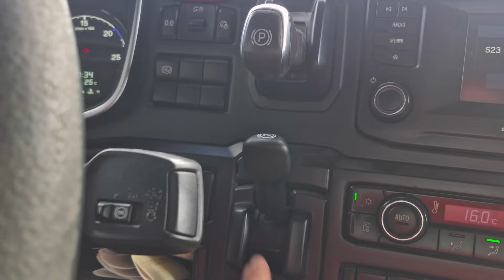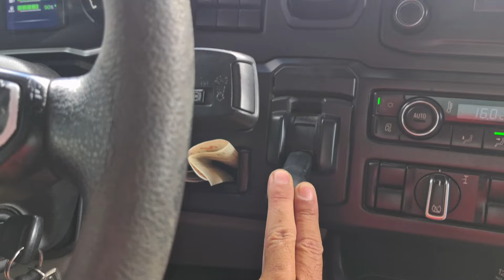Saindo pra São Luís MA. BR 104/ BR 232. Caruaru/São Caetano PE. Episódio 168/24.